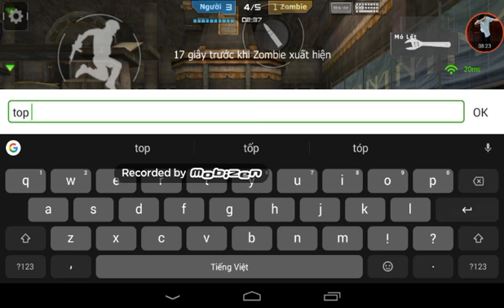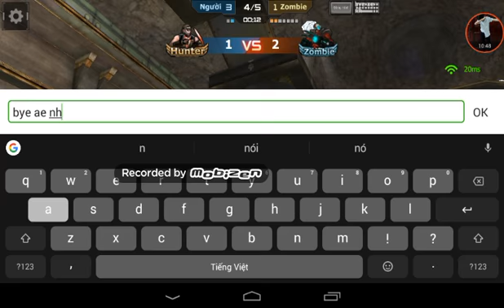[crossfire mobile] Mỏ lết nhặt hòm đua top: 123 kill mơi ác :lấy ace lun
• link Facebook của mình : http:\\m.me/bi.sino.395